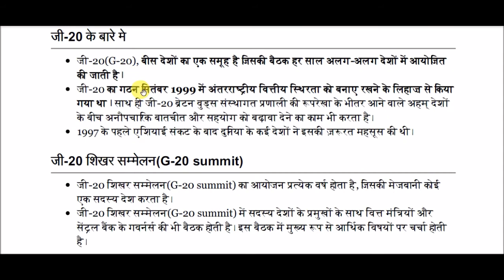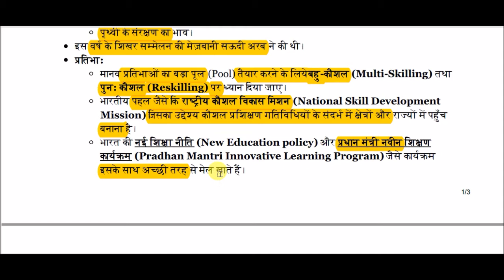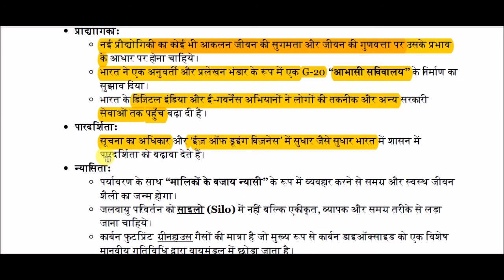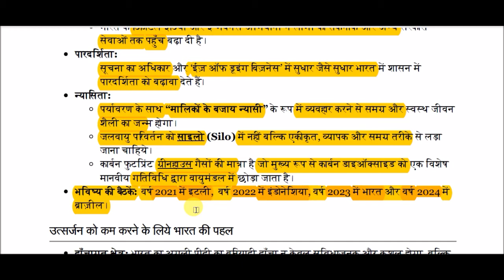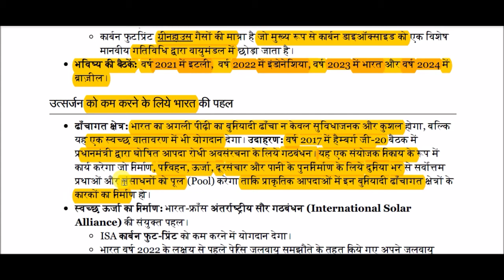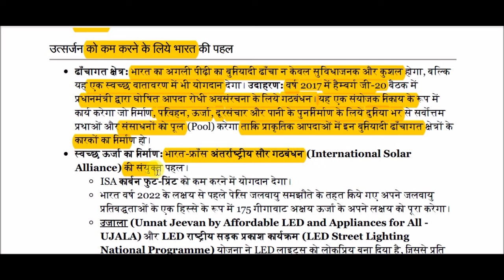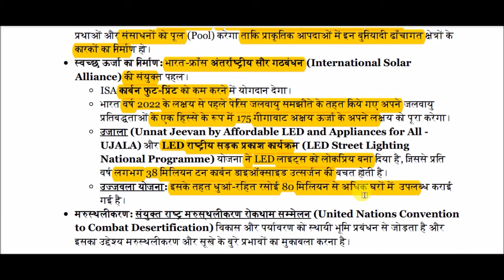जी-20 सम्मेलन || G20 conference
G20 conference for All Competitive Exams like SSC, Railway, IB, Bank, UPSC, BPSC, MPSC, PCS, etc.